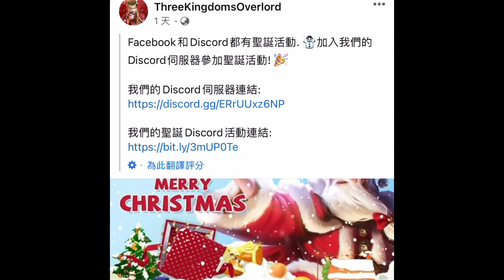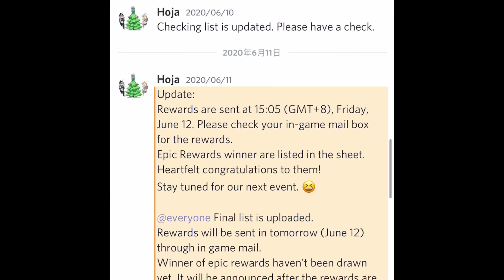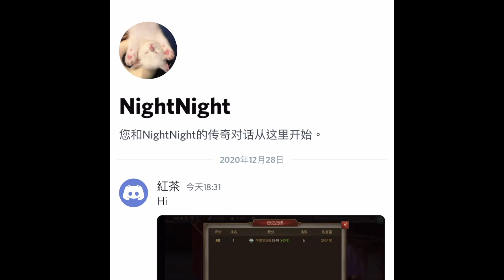Threekingdomsoverlord~ how to get a gift code from Discord~English Korean subtitles ~ 짐의강산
How to get gift code from Discord

Hope everyone get more and more gift